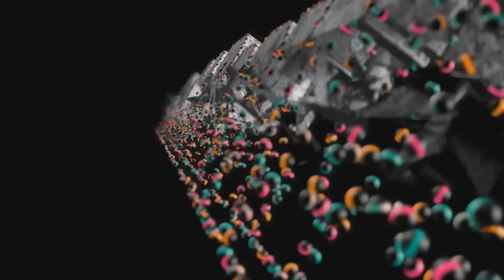Giveaway Winner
Thanks again @NightNDay for the dank build!

If you liked the video, please click the like button :D!